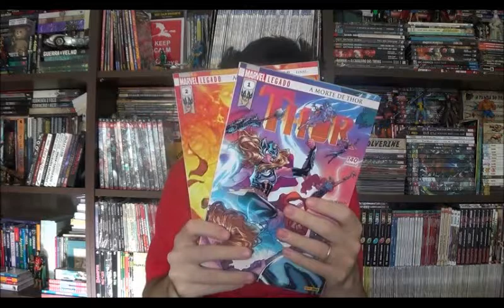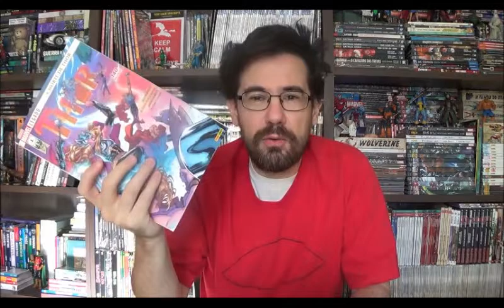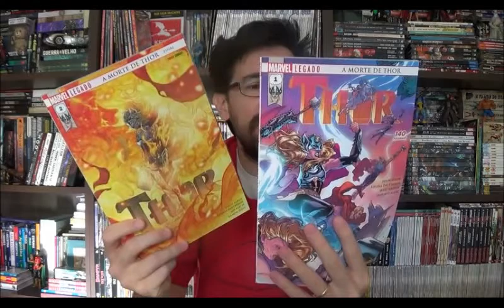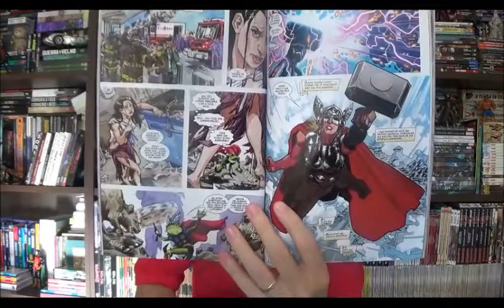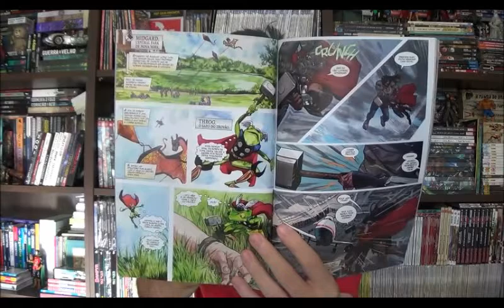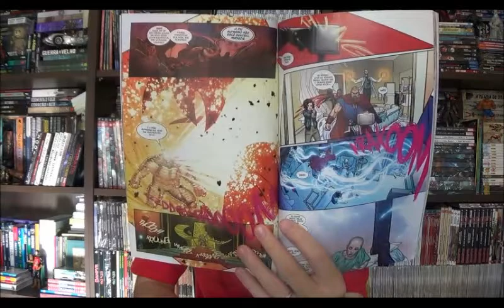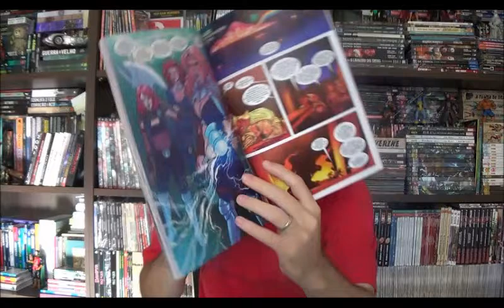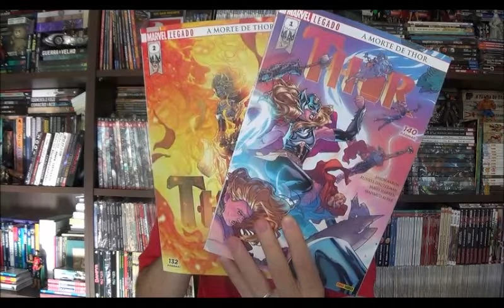Chapéu do Presto Especial - A Morte da Poderosa Thor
Bem-vindos a mais um Chapéu do Presto especial, no episódio de hoje eu vou falar finalmente dos dois encadernados da Morte da Thor que foram publicados no início do ano. Depois de alguns meses e uma promoção razoável eu finalmente comprei e pude ler o fim de mais um grande arco do Jason Aaron à frente do deus/deusa do trovão. Essas duas edições. Compilam as americanas The Mighty Thor 700 até 706 além dos especiais Generations e At The Gates of Valhalla.

⚠ Link para compras na Amazon

Campinas - SP
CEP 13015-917